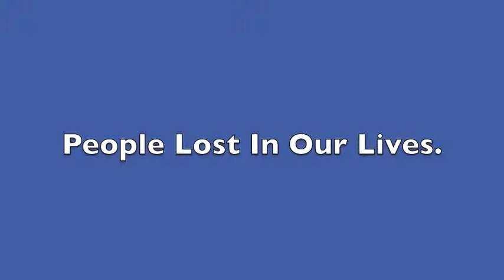Memorial Day - May 26 2014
May Our loved ones RIP